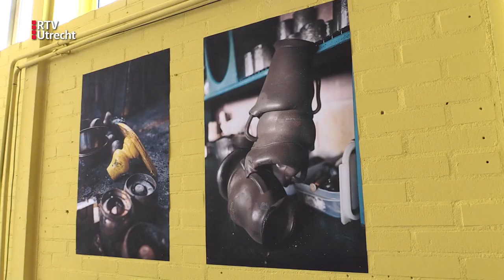Utrechtse Pingpongclub weer open na grote brand | RTV Utrecht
Drie maanden lang heeft het team van de Pingpongclub in Utrecht gezwoegd om weer open te kunnen. Het pand werd door een grote brand compleet verwoest en moest daarom noodgedwongen de deuren sluiten.